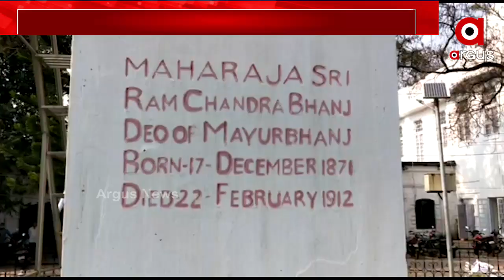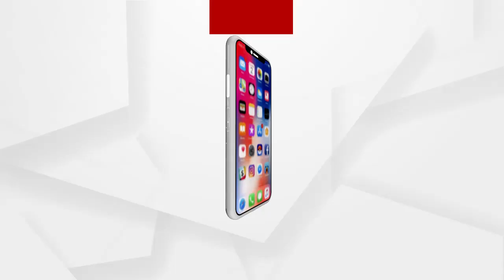ଆଧୁନିକ ଓଡ଼ିଶାର ମୁଖ୍ୟ ପୁରୋଧାଙ୍କୁ ଭୁଲିଗଲେ ସରକାର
ଆଧୁନିକ ଓଡ଼ିଶାର ମୁଖ୍ୟ ପୁରୋଧାଙ୍କୁ ଭୁଲିଗଲେ ସରକାର । ଶ୍ରୀରାମଚନ୍ଦ୍ର ଭଞ୍ଜଦେବଙ୍କ ଆଜି ହେଉଛି 150ତମ ଜନ୍ମ ଜୟନ୍ତୀ । ଭଞ୍ଜଦେବଙ୍କ ନାଁ ହିଁ ରାଜ୍ୟବାସୀଙ୍କ ପାଇଁ ଅନେକ ଗୁରୁତ୍ୱ ବହନ କରୁଛି । କିନ୍ତୁ ଏଭଳି ଜଣେ ମହାନ ଜନ ନାୟକଙ୍କୁ ଦିଆଯାଉନି ମର୍ଯ୍ୟାଦା.